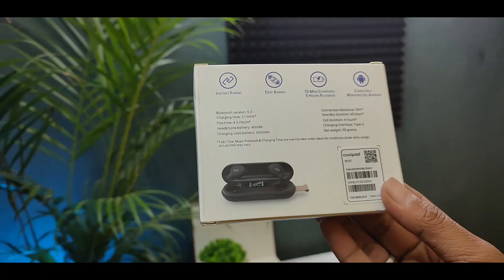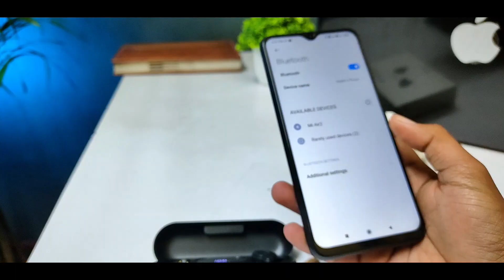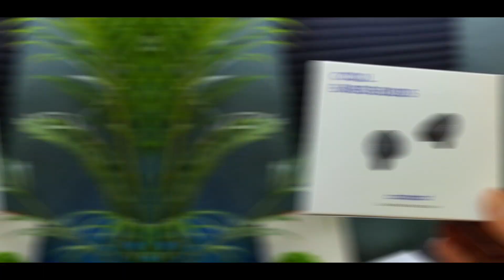Cool bass Buds True Wireless Earbuds | Unboxing Full Depth Review | Best Earbuds Under ₹1200🔥🔥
Cool bass Buds True Wireless Earbuds | Full Depth Review | Best Earbuds Under ₹1200🔥🔥

in this video i will share you the depth review of Cool Bass buds  after 4 days of uses.
i will share the complete pros and cons of Cool Bass buds

Topics discussed
best blutooth earbuds under 1500
top tws in india
cheapst true wireless earbuds in india
Coolpad Cool buds depth review

Hope you like the video please share and keep watching Sistech Banna 💖💖💖💖